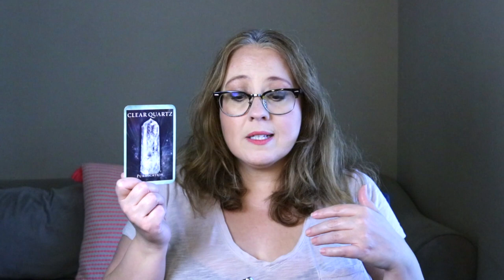JULY 23, 2023 ANGELIC MESSAGE | 23 5 ENERGY PORTAL | PURIFICATION DAY